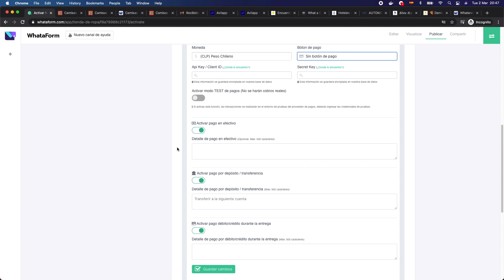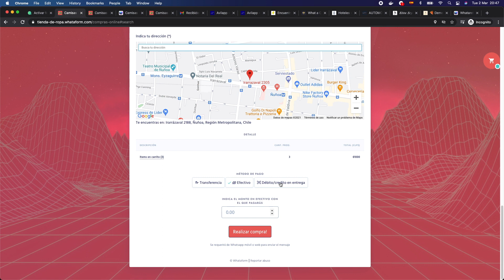Clase #2 WhataReto [Cap. 14] Configuración de métodos de pago en formularios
Capitulo 14/22

Configurar botones y métodos de pago en Whataform